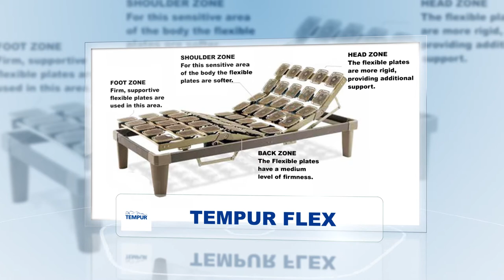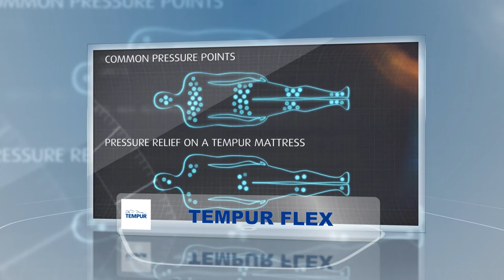Discover the Tempur-Flex Adjustable Bed Base: The Ultimate Sleep Experience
Unveil the ultimate in sleep comfort with the Tempur-Flex Adjustable Bed Base! 🛏️✨

Discover how the Tempur-Flex Adjustable Bed Base can transform your nightly routine, providing unparalleled comfort and support. Whether you’re reading, watching TV, or sleeping, experience the luxury of customized sleep.